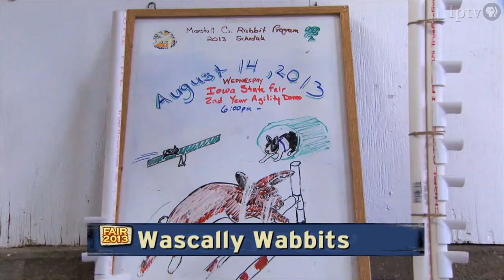Rabbits | Iowa State Fair 2013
Watch rabbits show off their agility skills at the Iowa State Fair.